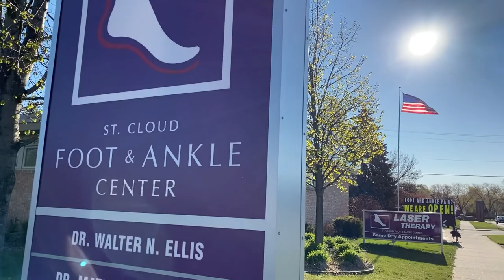Dr. Walt Ellis Discussing Plantar fasciitis